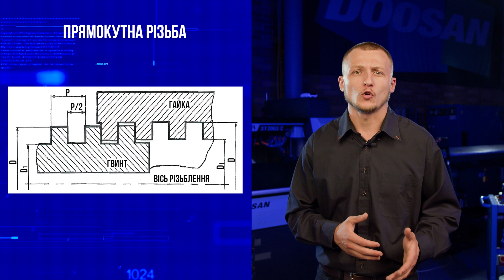Відеокурс ISCAR | #6 Канавково-відрізний інструмент | CUT-GRIP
Відео №6 - СUT-GRIP - найширша лінійка пластин для канавково-відрізного інструменту.

00:38 - номенклатура
01:12 - можливості
01:54 - порівняння зі стандартними пластинами
02:16 - пресована пластина
02:24 - шліфована пластина
02:30 - пластина Е-типу.

Лінійка включає:
• пресовані та шліфовані пластини для обробки з високою точністю
• пластини для чавуну
• пластини для обробки біля стінки та без пошкодження поверхні
• пластини для формування місць під шків, V-подібних канавок шківа
• гострі пластини без покриття для обробки алюмінієвих сплавів
• пластини для обробки матеріалів з великою твердістю з напайною частиною з кубічного нітриду бору.
• пластини для нарізання різьби
• радіусні пластини для профільної обробки.